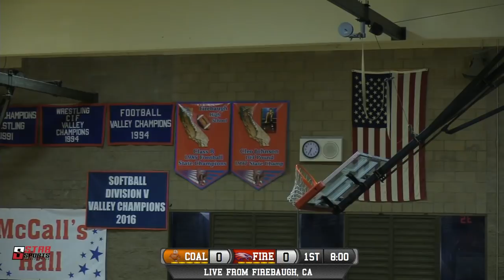Coalinga vs Firebaugh High School Boys Basketball 1/22/19